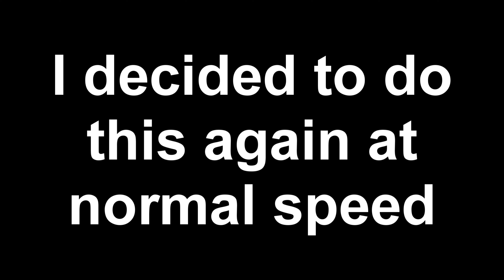You don't need notches! 1x Speed | YDK #1